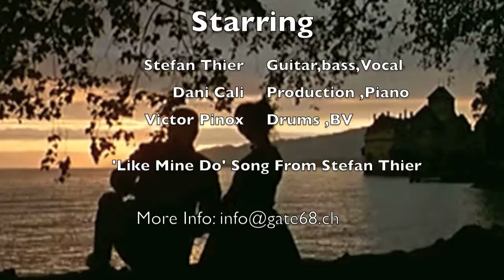Like Mine Do -Stefan Thier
'Like Mine Do' By Stefan Thier

Guitar, Vocals,Bass,Solo's- Stefan Thier

Drums and Bv's-Victor Pinox

Production and Piano - Dani Cali

Recorded @ Gate68